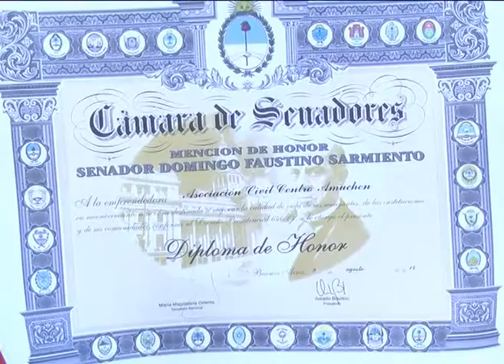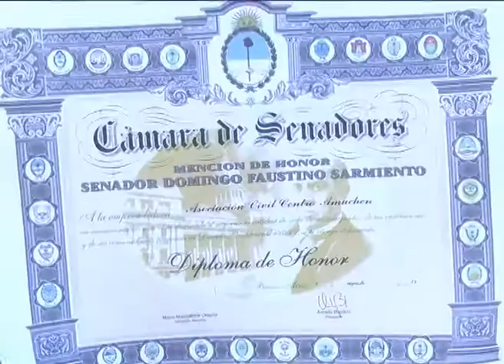PREMIO SARMIENTO PARA LA ASOCIACIÓN AMUCHEN DE REGINA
La asociación Amuchen de Villa Regina recibió el premio Sarmiento entregado por la senadora nacional Magdalena Odarda. Amuchen es una casa que trabaja con chicos con capacidades diferentes de la ciudad y que con mucho esfuerzo trabaja por la integración. El Premio Sarmiento es un galardón que se otorga mediante un programa el Senado de la Nación.